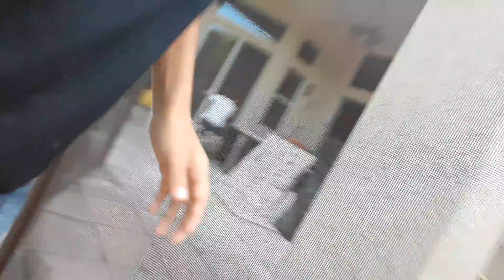Catching tadpoles in a pool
Brandon team